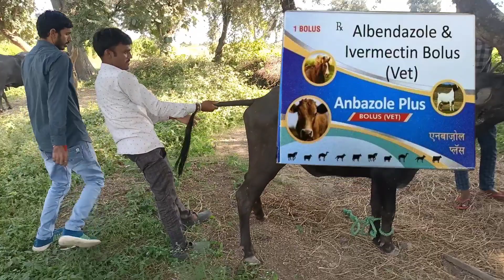गाय/भैंस को मोटा ताजा करें ! वजन बढ़ाओ मात्र 20 दिन में practically देखें ?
पशु चिकित्सा और इलाज कि जानकारी और
AI
MPD
SURGERY

Dr.mk dodiya (veterinarians)
M.p.
Con.no.8959533290☎️